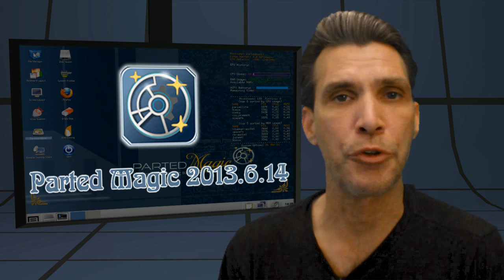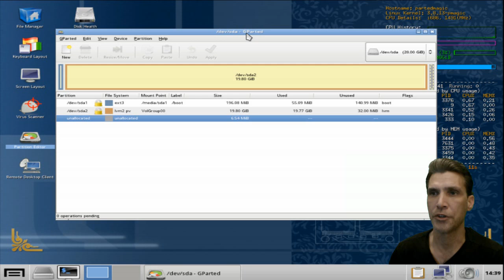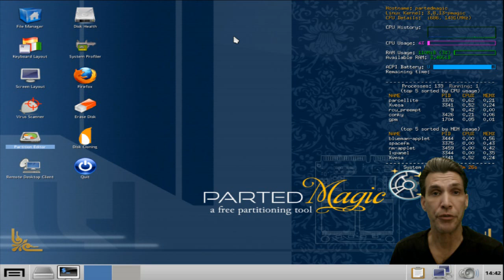Review ::: Parted Magic 2013-6-14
Parted Magic is a small live CD/USB/PXE with its elemental purpose being to partition hard drives. Although GParted and Parted are the main programs, the CD/USB also offers other applications, such as Partition Image, TestDisk, fdisk, sfdisk, dd, ddrescue, etc.